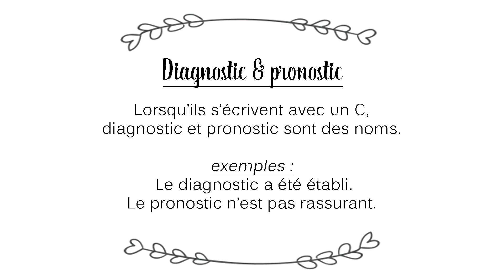DIAGNOSTIC & PRONOSTIC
⊳ Les règles d'orthographe et de grammaire ainsi que les listes d'exceptions exposées dans mes vidéos sont tirées des travaux de Grevisse (THE référence)

⊳ Les astuces et moyens mnémotechniques présentés sont ceux que j'ai utilisés ou imaginés lorsque j'ai passé les concours.

Tu y retrouveras du vocabulaire ainsi que des astuces et des informations concernant les concours et l'orthophonie en général.